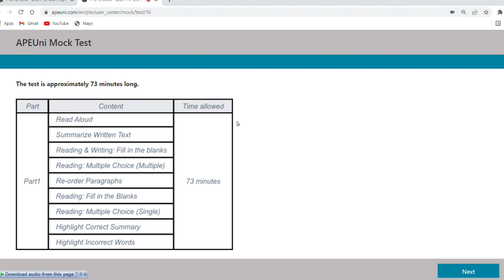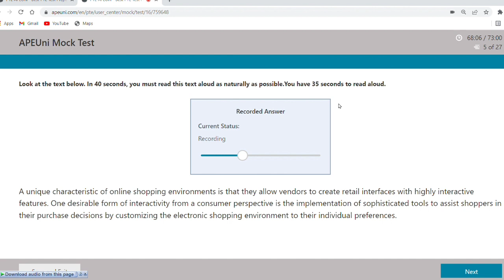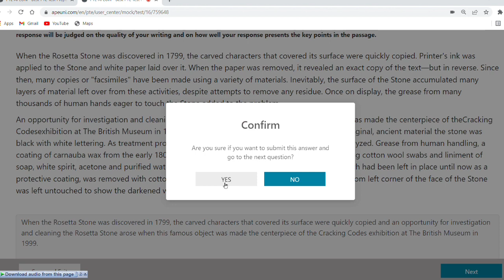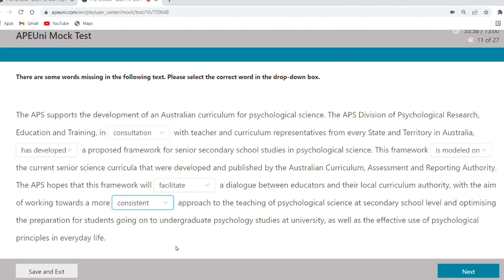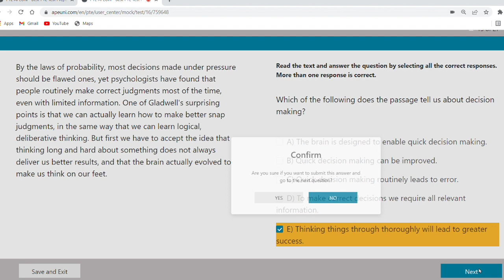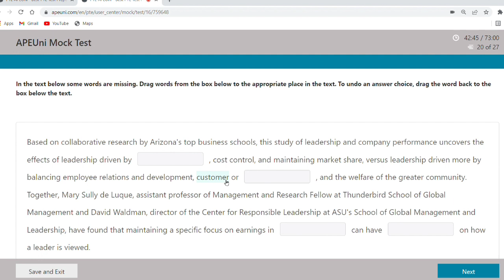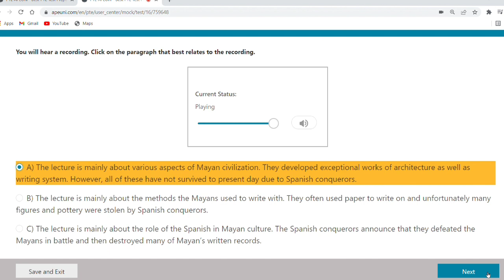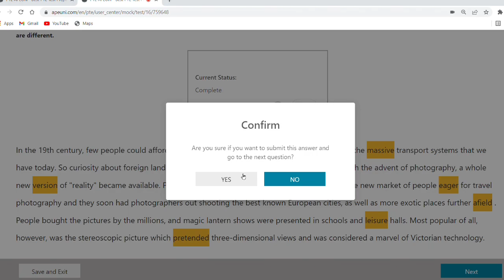Reading Mock Test | PTE Reading Mock Test | PTE Guide Punjabi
pte academic
pte mock test
pte reading
pte reading test
pte speaking
pte speaking test
pte writing
the pte reading test
pte retell lecture
pte exam
Apeuni
Apeuni mock test
ApeUni mock test free
apeuni practice
apeuni pte
apeuni mock test pte
Apeuni free vip
Apeuni pte
Apeuni pte read aloud
Apeuni pte mock test free
pte repeat sentence
Apeuni repeat sentence
pte guide punjabi